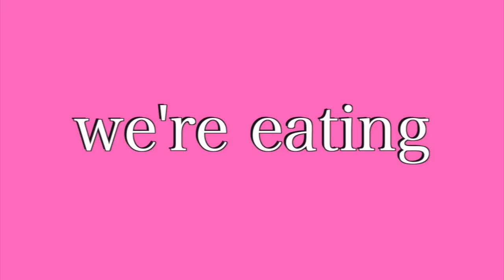ASMR JOLLIBEE TORONTO (FRIED CHICKEN, JOLLIBEE SPAGHETTI, FIESTA NOODLES, BURGER STEAK) 먹방 MUKBANG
Today we're eating JOLLIBEE!! With no DISTURBANCES!! XD
Thanks so much to BangEnergy for sponsoring this video! using my code "Ver25" Follow

My Covid Going Out Survival Kit! Let's stay safe people!
- Re-usable Cotton Face Masks (50 Pack)
- Hand Sanitizer with Vitamin E (6 Pack)
- Cleaning Wipes with Alcohol (400 Wipes)
- Disposable Vinyl Gloves (Box of 100)

Veronica Wang
Toronto, ON
M8Y0B4